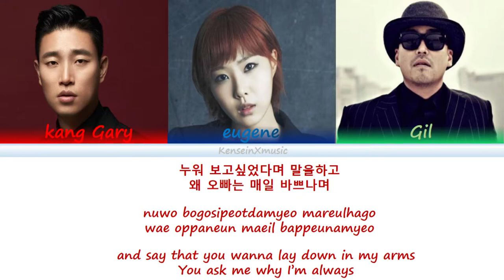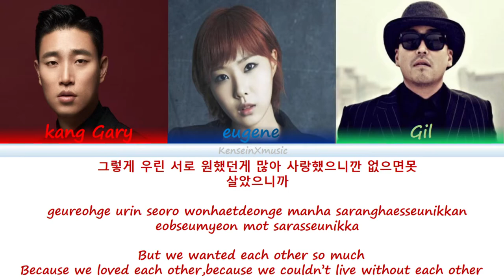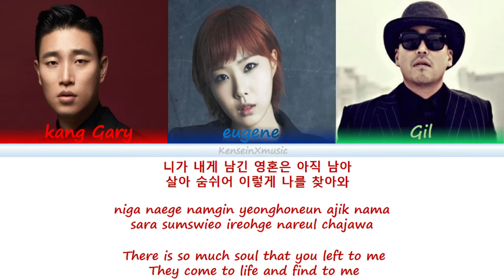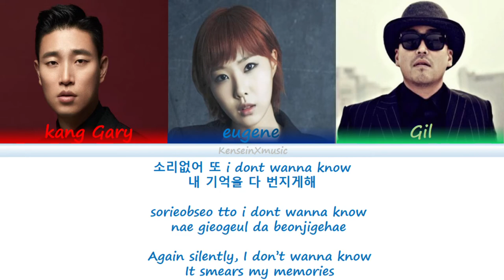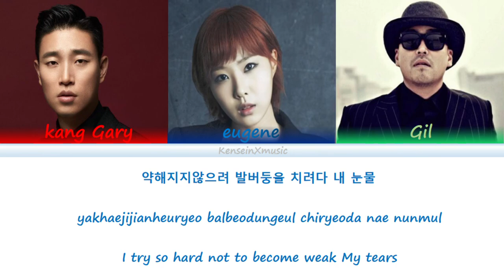LeeSSang(리쌍) _ Tears(눈물)(Feat. Eugene(유진) of THE SEEYA) | Color Coded Lyrics Han/Rom/Eng | 2022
Enjoy the Best duo Leessang at 2022♥

LeeSSang -Tears(눈물)(Feat. Eugene(유진) of THE SEEYA) | Color Coded Lyrics Han/Rom/Eng | 2022